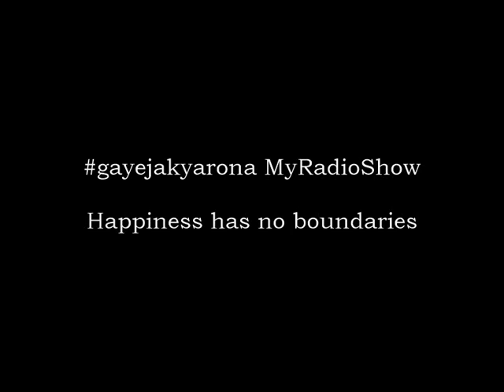gayejakyarona : MyRadioShow hungama karaoke kuchKahiAnkahi ChammakChallo– #69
gayejakyarona was born with the spirit to fight stress. From just a karaoke club we have evolved into radio show now. The transformation was slow yet very fruitful. Our focus is mainly on spreading positivity through music, poems, talkshows, spirituality, motivational. Its a family channel. Every day we try to bring something new and innovative for the listeners.

Weekly Program list of Myradioshow is as follows: evening time

Vividha: Regional Presentation (Monday)
Spiritual Journey: Bhajan (Tuesday)
Dhamaal: Shaam-e-ghazal (Wednesday)
Geetmala: Strictly Bollywood (Thursday)
Student Special: Storytime (Friday)

Hungama: 50s era songs (Saturday)

Kuch Kahi Ankahi (Thursday, Saturday, Wednesday)

Hungama Karaoke SIngers

Mamta Baghel (Lute Koi  film: Abhimaan)
Anchal & Shiela Verma (Ajeeb Dastaan film: Dil Apna Preet Parai)

 Paromita Goswami (Humne Dekhi Hai film: Khamoshi
Jadugar Saiyan, Film. Nagin)

Kuch Kahi Ankahi With Archana Singh

Chammak Challo
Story concept: Ansulika Paul
Voice Over: Akansha Dubey

Program scripting & narration by Paromita Goswami
For suggestions and advertisement contact at